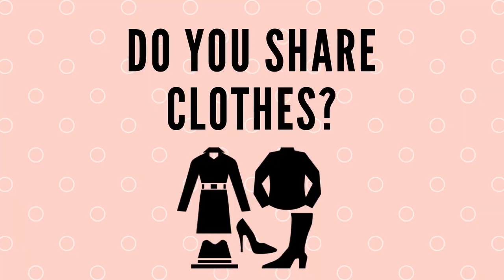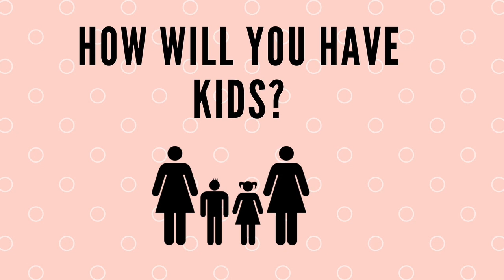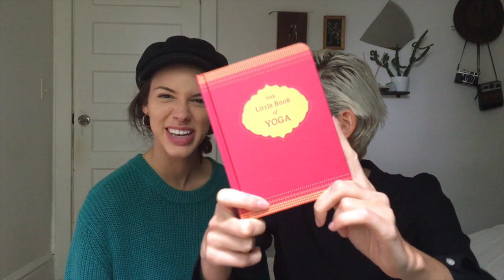Everything You've Wanted To Know About Lesbians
"How do lesbians have sex?" Queer women get lots of questions and it's a lot of the same ones over and over, so here we shed some light on some of the biggest "mysteries":

- Do lesbians really "scissor"?
- Who is the man in the relationship?
- If you don't like *male genitalia*, why do you use dildos?
- Is it easier being with a woman?
- Are you into me?
- How do you protect yourself from STDs?
- How do you know who is queer?
- Do you share clothes?
- Do you want to have a threesome?
- How will you have kids?

By "lesbians" we mean women who are into women, bisexuals included, and these are just OUR answers - other queer girls might feel very differently!

What are your takes on these?
Which questions do you get all the time?
Which stereotypes are you annoyed with?
And do you have any more questions you've been wondering about?

Alexis and Lilian